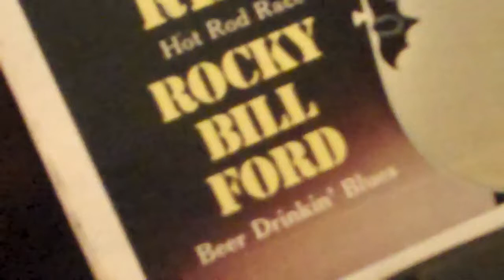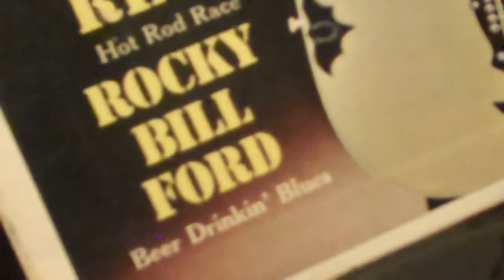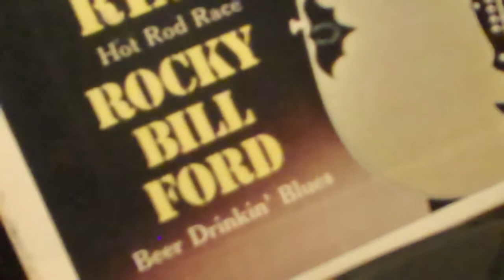Great Country ROCKY BILL FORD "BEER DRINKIN BLUES" STARDAY